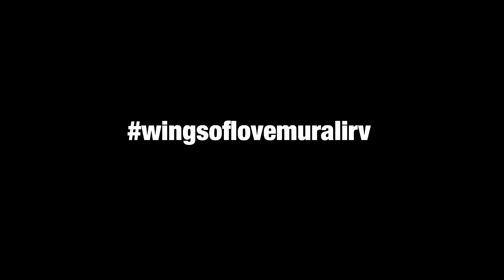Wings of Love Mural Irvington - SOMBR1 & DAVe TOO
Sombr One’s signature wings filled with DAVe TOO’s cute little
 SPRAYMONSTERS demonstrate that only through Love can one fly high above the sometimes overwhelming challenges and concerns of daily life.

Viewers are encouraged to stand before this mural and try on theWings of Love for themselves to fly to new heights, rising above whatever
challenges they may be facing and overcoming all opposition with Love.

Search for photos posted on Instagram using the hashtag wingsoflovemuralirv.

Commissioned by Bareknuckles Barbershop and made possible with additional support from Hampton Designs Studio & Shop, East IndyDental Care, Jockamo Upper Crust Pizza, Lincoln Square, The Med, Scarlet Lane Brewing Company, and Hazeables Specialty Desserts and Edibles.

For more about the artists visit sombr1.com, davetoo.com, and spraymonsters.com.